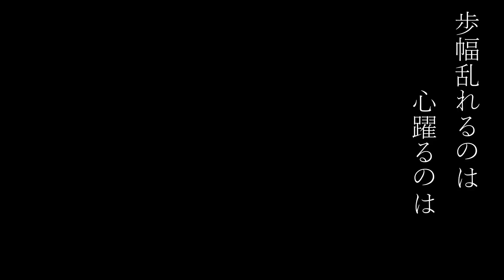タカシキャンプと大雨のドライブに行こう！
ツキシマでーす。
お盆休みのタカシキャンプとドライブに行ってみました！

団地のミュージシャン、タカシキャンプのチャンネルはこちら。